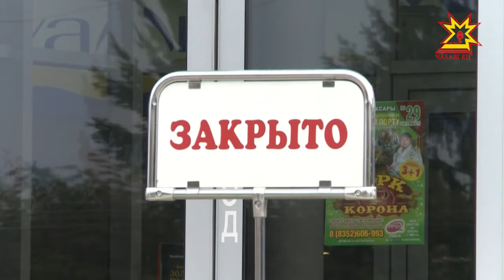Центрĕсенче бомба хунă текен сас хура тухнă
Паян ирхине Шупашкарти тĕп эхула админитсрацийĕн çуртĕнче, суту-илÿ центрĕсенче бомба хунă текен сас хура тухнă. Телее, ку суя хыпар кăна пулнă.